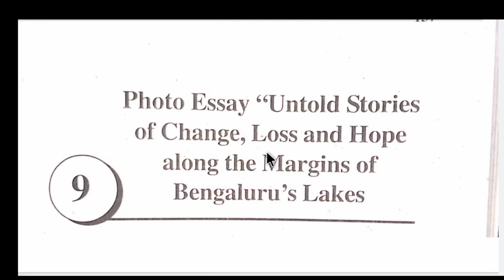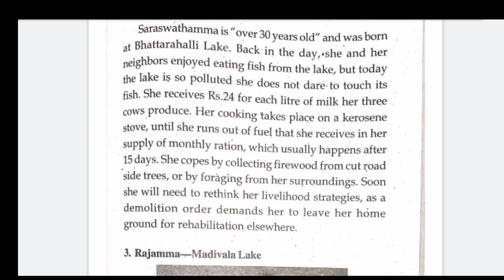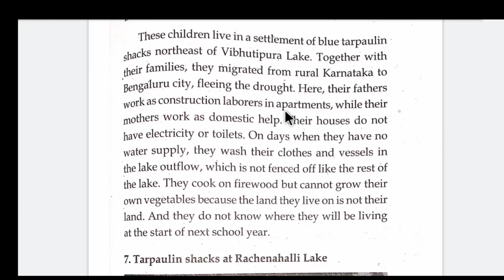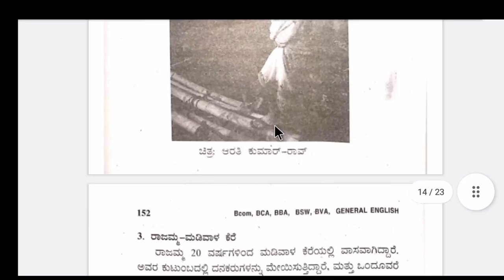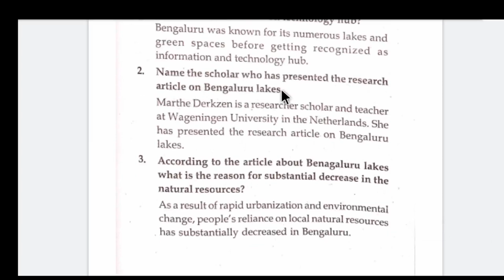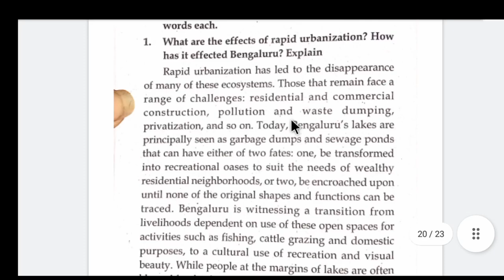Photo Essay "Untold Stories of Change, Loss and Hope along the Margins of Bengaluru's Lakes Summary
Photo Essay "Untold Stories of Change, Loss and Hope along the Margins of Bengaluru's Lakes Summary 👇👇🤔🤔 PDF